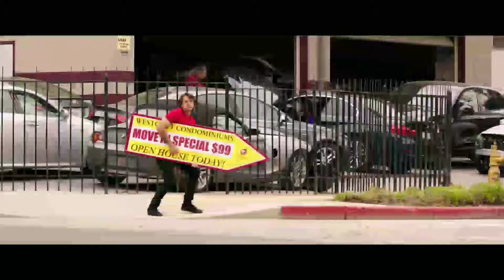How to be a Latin Lover (2017) OFFICIAL TRAILER in english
* Synopsis *
Máximo, a gigolo who specializes in seducing wealthy elderly women, marries a woman twice his age. Twenty-five years later, fed up and bored of waking up with his 80-year-old wife, he receives the surprise of her life when she ends up leaving him. Forced out of his mansion and desperately searching for a place to stay, he must move in with his distant sister Sara and their adorable nerdy son Hugo, into his little apartment.

* Rating🗒️ *
IMDB 6.0 / 10
Rottentomatoes 🍿AUDIENCE 61% // 🍅CRITICIANS 39%